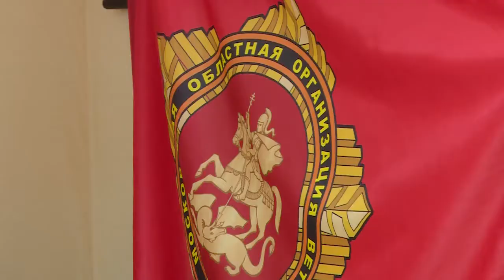Герои России – на Щелковской земле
Герои России – на Щелковской земле. Делегация Совета ветеранов Московской области и общественной организации «Гордость Подмосковья» встретилась с Главой Щелковского района и активной молодежью.